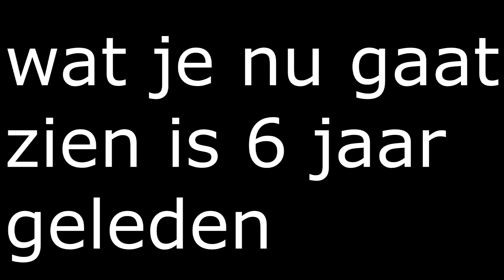Hoe Word Jij Een Boer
leuk dat je keek naar deze video !!!
HIER ONDER NOG EEN PAAR LEUKE VIDEO'S

DANKJEEEE